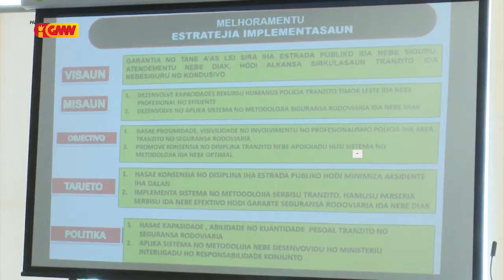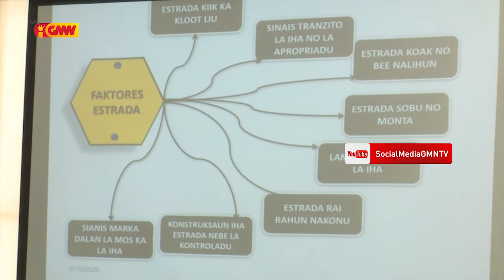Governu Nova Zelandia apoia formasaun Shot Análisis ba PNTL